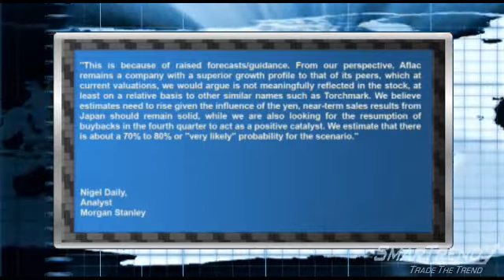Analyst Insight: Morgan Stanley analysts believe that Aflac's share price will rise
Morgan Stanley analysts believe that Aflac's (NYSE:AFL) share price will rise in absolute terms over the next 60 days.

Analyst Nigel Daily said, "This is because of raised forecasts and guidance. From our perspective, Aflac remains a company with a superior growth profile to that of its peers, which at current valuations, we would argue is not meaningfully reflected in the stock, at least on a relative basis to other similar names such as Torchmark. We believe estimates need to rise given the influence of the yen, near-term sales results from Japan should remain solid, while we are also looking for the resumption of buybacks in the fourth quarter to act as a positive catalyst. We estimate that there is about a 70% to 80% or "very likely" probability for the scenario."

The bank maintained its overweight rating on the stock.

SmarTrend is bullish on shares of Aflac and our subscribers were alerted to buy on September 02, 2010 at $49.61. The stock has risen 3.5% since the alert was issue